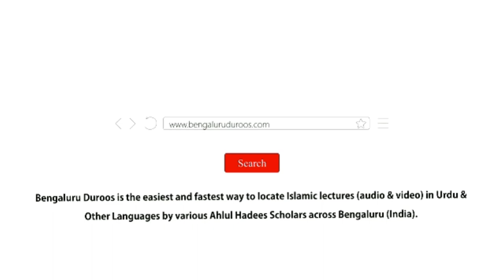Silsila-e Tauheed o Shirk (Ep 11) | Shirk Ki Mukhtalif Shaklein (Part 1) by Hafiz Abdul Haseeb